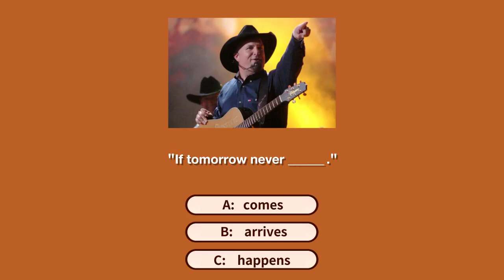wordcraze msq lyf garth brooks换歌2 16x9 V220304msq003lyf